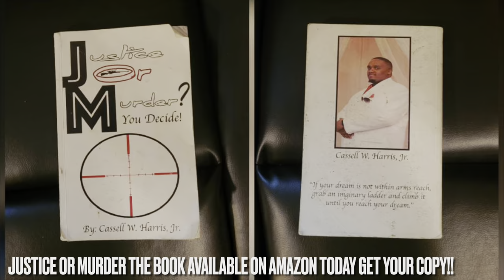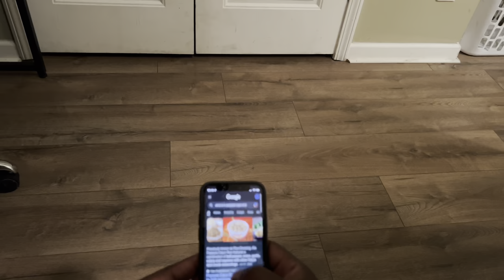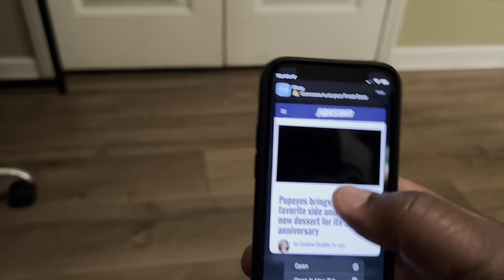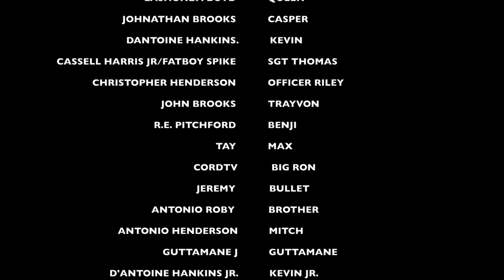Memphis Hood Show: Fixing The Game Episode 8- A Witness Comes Forward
queen gets more information on Benji Big Ron is losing his team because of Jerry kevin finally gets his sit down with queen Mitch's crew is out for revenge because of his death OfficerRiley finally goes and talks to his brother and Sargent Thomas finally gets a witness against queen.

filmed and edited on iphone and macbook